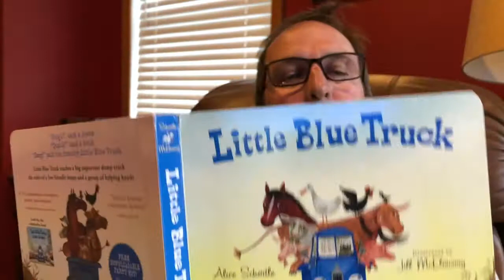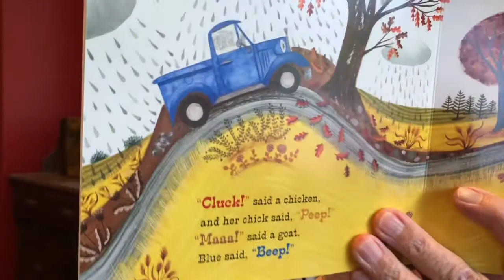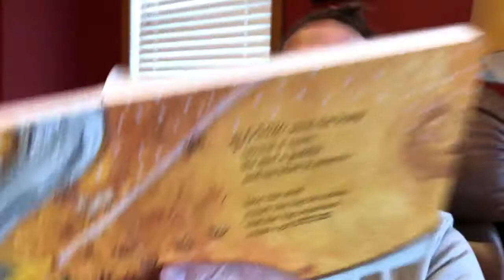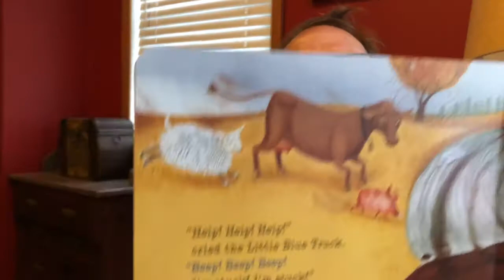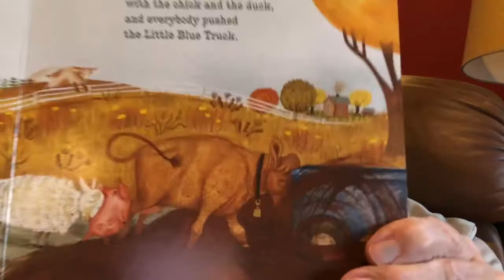Little Blue Truck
Grandpa reads a story. Beep!